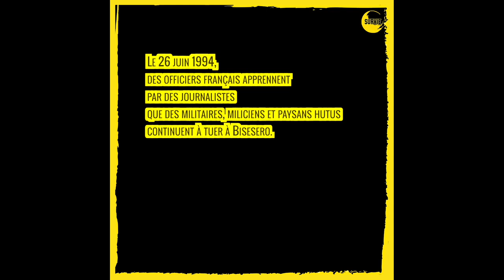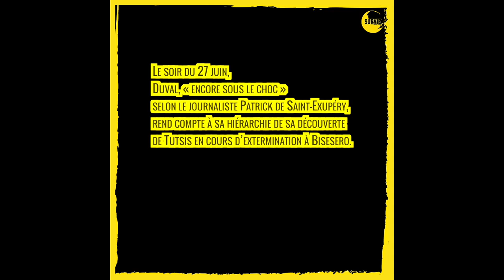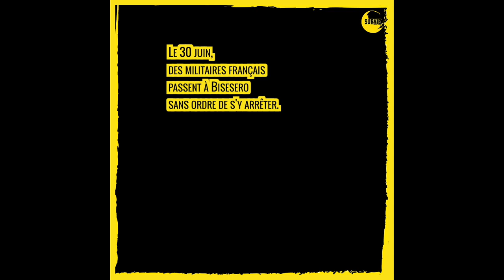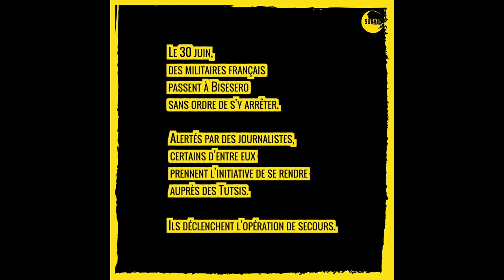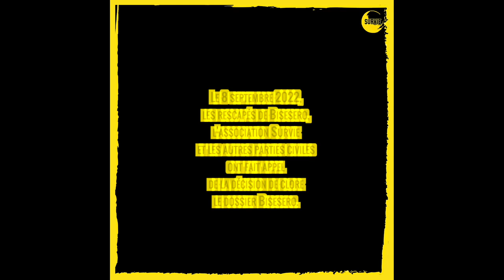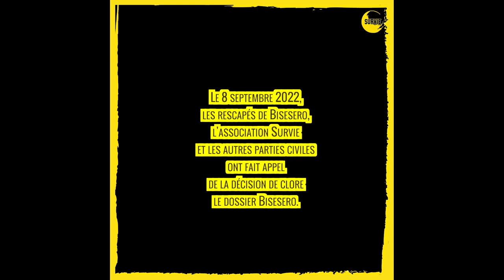Génocide des Tutsis à Bisesero au Rwanda: l'armée française accusée de complicité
En 2005, plusieurs rescapés du génocide des Tutsis de Bisesero au Rwanda portaient plainte contre des militaires français de l’opération Turquoise pour complicité de génocide.
Le 7 septembre 2022, les juges décident de clore l’enquête par un non-lieu, sans avoir mené toutes les investigations nécessaires.
Nous dénonçons une instruction à décharge et un profond mépris vis-à-vis des victimes.
Face à ce déni de justice, nous avons décidé de faire appel de cette décision, avec d’autres parties civiles.
Eric Nzabihimana, rescapé et plaignant, explique ce qui s’est passé en 1994 dans les collines de Bisesero.
Pour en savoir plus, voir le dossier publié par Survie en juin 2022: "Le sort des Tutsis de Bisesero a été scellé à Paris"